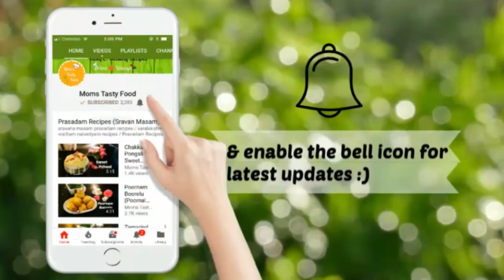Fresh and Delicious Pomegranate Milkshake-How to Make Homemade Pomegranate Juice With Milk(Healthy)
Learn How to Make Pomegranate Juice with milk.Simple,Healthy and Delicious Milkshake using Pomegranates.Make this
Pomegranate Shake with Milk or Almond Milk.This Pomegranate Milkshake/pomegranate smoothie has many Health Benefits.You can have this as a Breakfast Morning Shake.It is Best to Eat A Pomegranate Fruit Daily as it reduces Cholesterol,super high in
antioxidants.Pomegranate Juice is called Anar Ka Juice in Hindi.Cool & Refreshing Summer Drink and Winter Drink for Kids.A
milkshake is a sweet, cold beverage which is usually made from milk, ice cream, or iced milk, and flavorings or sweeteners such as
caramel sauce, chocolate syrup, or fruit syrup. Milkshakes made in this way can come in a variety of flavors such as chocolate,
caramel, strawberry, apple and banana.

Try how to Prepare pomegranate smoothie/pomegranate milkshake / अनार जूस / దానిమ్మ జ్యూస్ recipe(at home)
Ingredients For Pomegranate Milkshake :

1.5 cup Pomegranate Seeds
1.5 cup Iced Milk (or) Almond Milk (for Vegan)
2 tbsp Sugar (or) Honey (or) Dates
1/2 cup Cold Water (or) Ice Cubes

Happy Cooking :)

Aruna & Bhavya